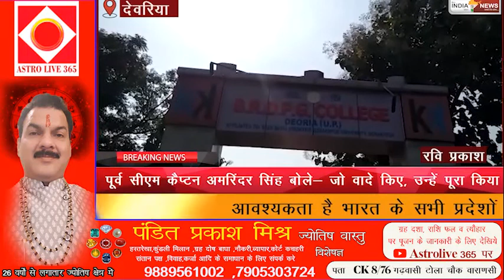बीआरडीपीजी कॉलेज देवरिया में सिंगल यूज प्लास्टिक से मुक्त करने का चला अभियान